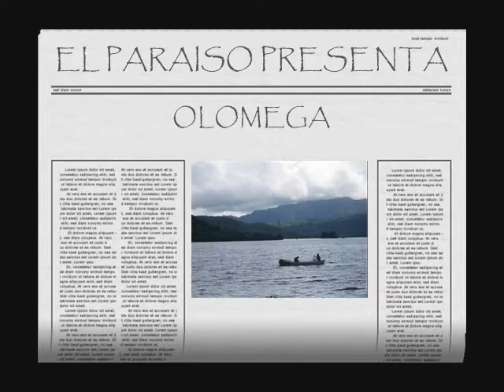OLOMEGA (FOTOVIDEO)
conoceras mas de este bello paraiso llamado Olomega que es encuentra al oriente de El Salvador